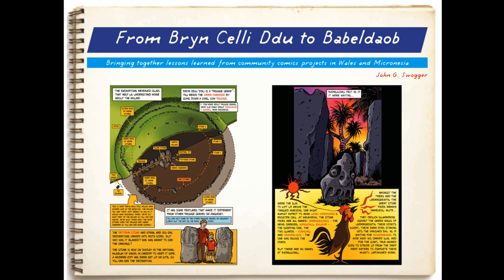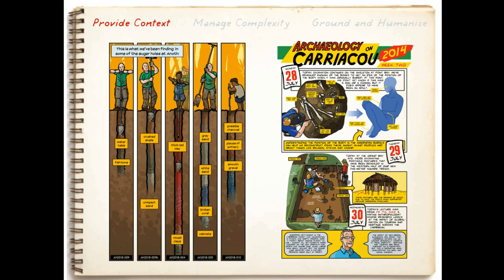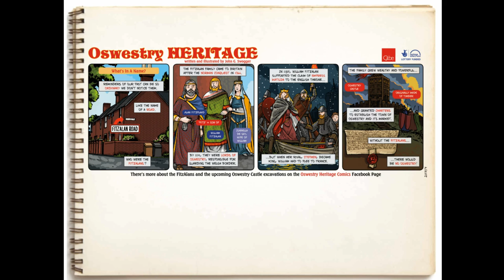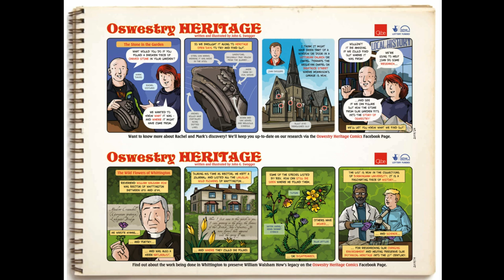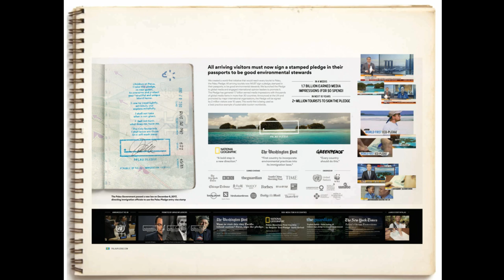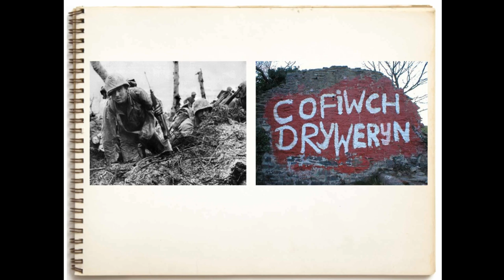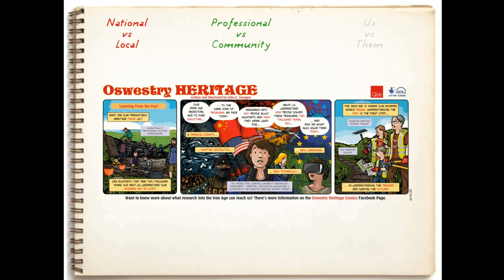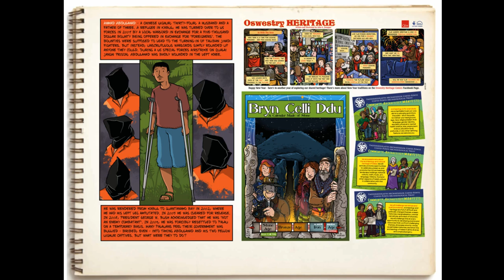Bringing together Lessons Learned from Community Comics Projects in Wales and Micronesia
Wales and the Pacific islands of Micronesia are – almost literally – half a world apart. Yet both countries face similar issues regarding the economic, political and cultural context of telling stories about the past. This paper will look at community-based outreach projects about archaeology, history and heritage in both countries which are using comics as a medium, and discuss similarities in how such projects are addressing issues surrounding language, cultural resource management, post-industrial/post-colonial heritage concerns, diverse indigenous and incomer identities, geography and infrastructure.
The examples will illustrate ways in which such projects can constructively align professional and/or government agencies with community-based organisations, can prioritise and enable local concerns and curiosities, and can bring together specialist and non-specialist input to create more sustainable narratives of the past. Lessons learned from such projects can better leverage creative engagement with heritage as part of broader public/community interactions with the past.

Full title:From Bryn Celli Ddu to Babeldaob: Bringing together Lessons Learned from Community Comics Projects in Wales and Micronesia

John Swogger (Freelance Archaeological Illustrator)

Session: Public Heritage: Negotiating Best Practice